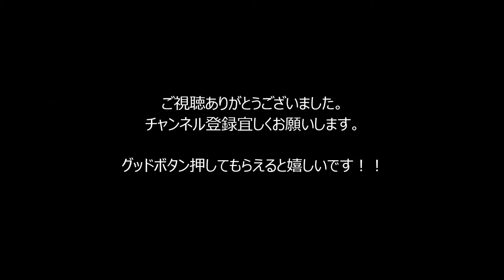【チワワ】キ、キレて ないよー 2018 可愛いチワワ大集合！！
【チワワ】愛くるしい表情と
短い脚で一生懸命走り回る姿！！

●【超仲良し】人間もボクたちみたいに仲良くしてね。【癒し】

●【スゴ技！！】お見事！＆痛めの失敗珍プレー？【神技！！】

●【癒し】仲良し動物大集合！2018　戯れあうチカラ加減がいいよねー！！

●【癒し】仲良し動物　2018　ホッコリ必至！！【可愛い】

◆引用元

チャンネル名 Grumpy Dog

◆引用元

チャンネル名 Vines Motion

◆引用元

チャンネル名Tiger Productions

◆音源引用元